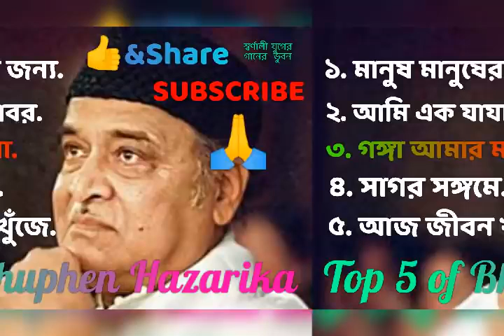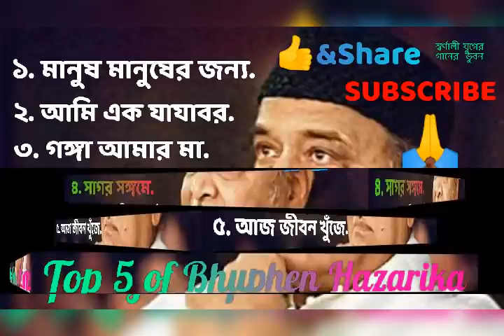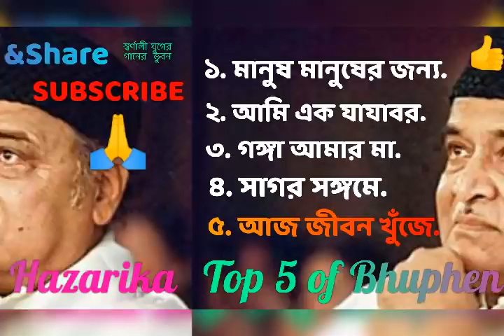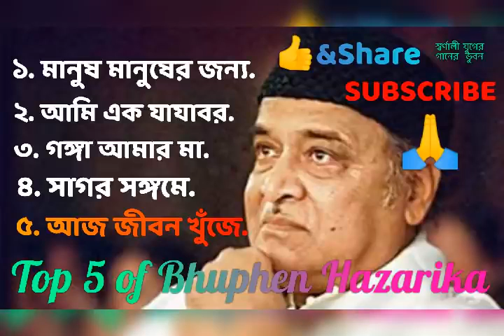Bhuphen Hazarika top 5 shong